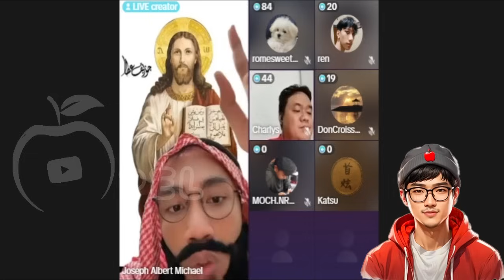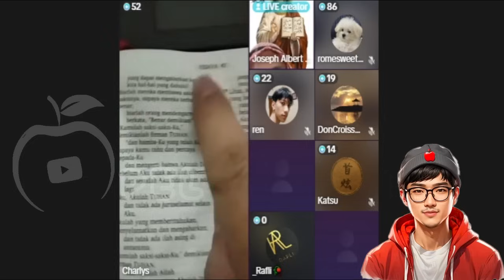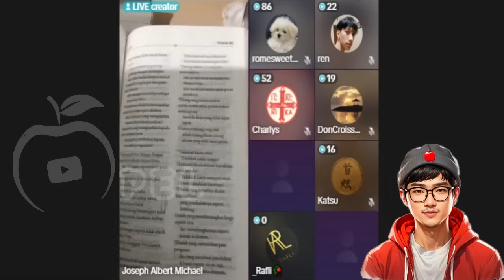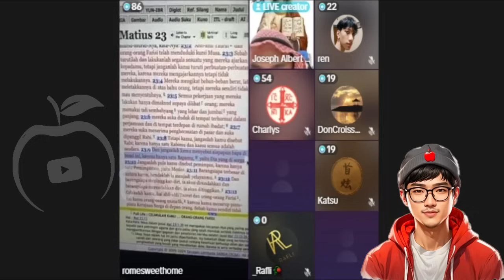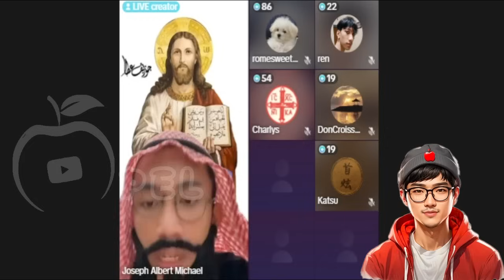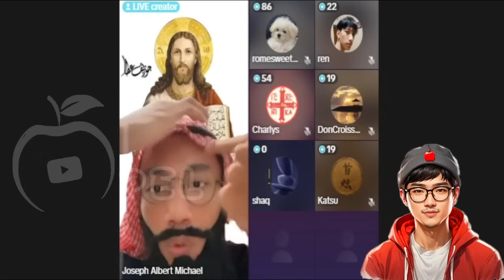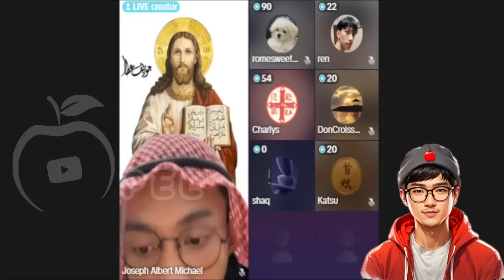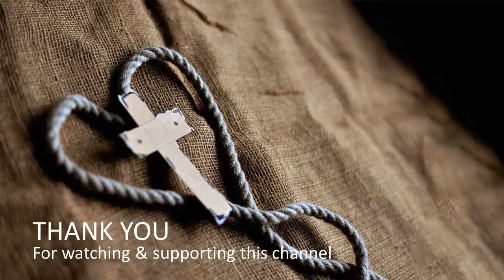Dalilnya Malah Blunder | Diskusi Lintas Iman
Joseph Albert Michael menjawab beberapa pertanyaan tentang Iman Katolik dalam live diskusi lintas iman.